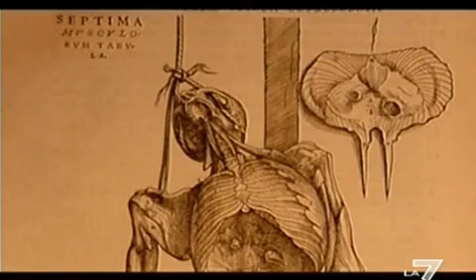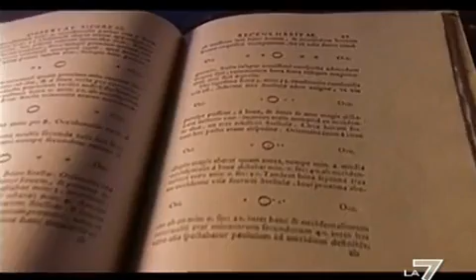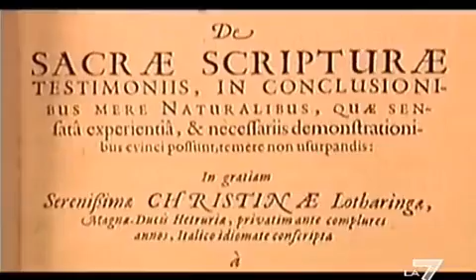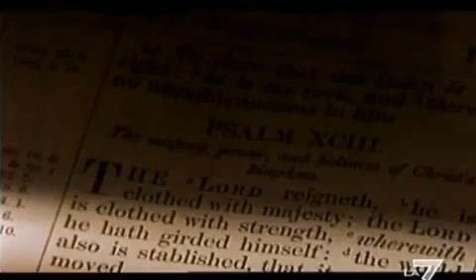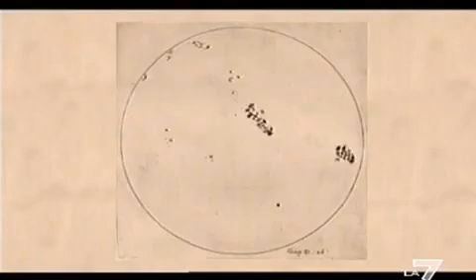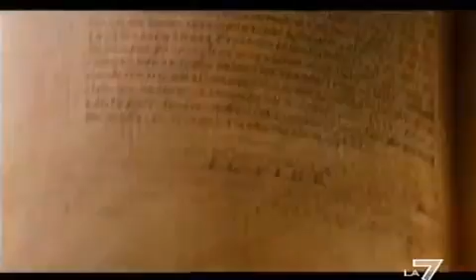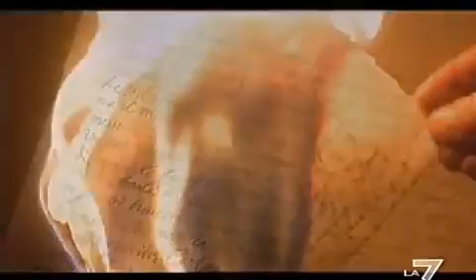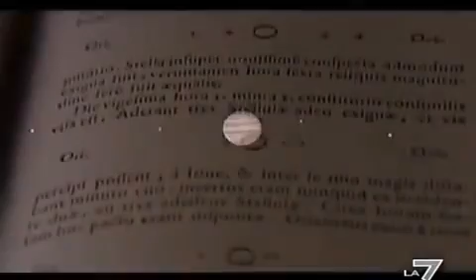Tra Stelle e Dittatori Corea del Nord eredità di Galileo - Documentario History Channel 2023 ITA